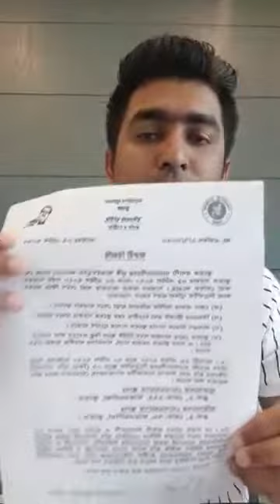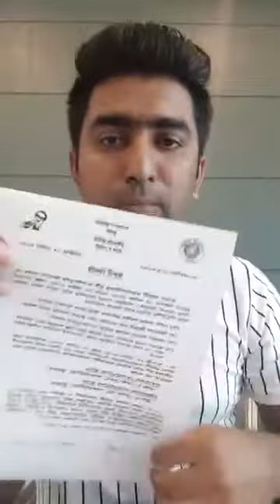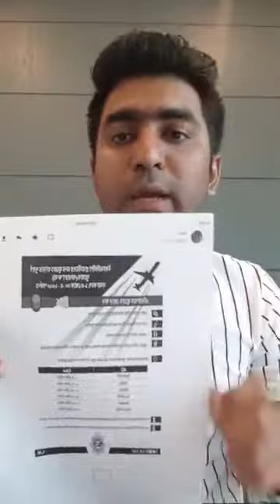কুয়েতের সাধারণ ক্ষমা 2020 সম্পর্কে বিস্তারিত বলছেন সাইফুল ইসলাম ভাই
কুয়েতের সাধারণ ক্ষমায় কারা যেতে পারবেন দেশ এবং তারা কিভাবে যাবেন এবং তাদের কি কি লাগবে সব সকল কিছু বলা হয়েছে